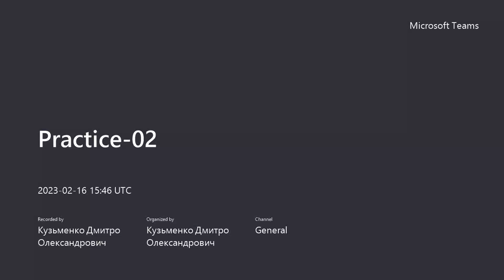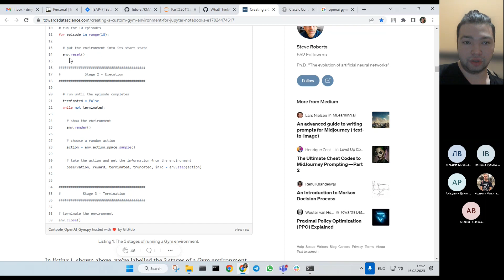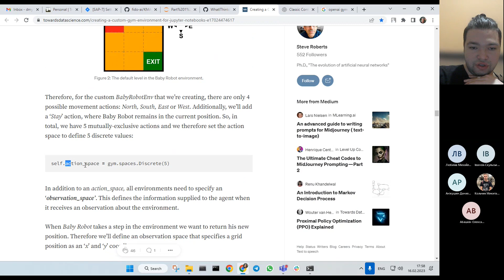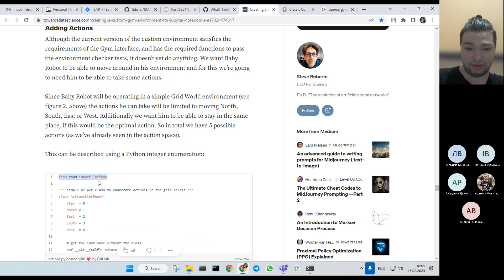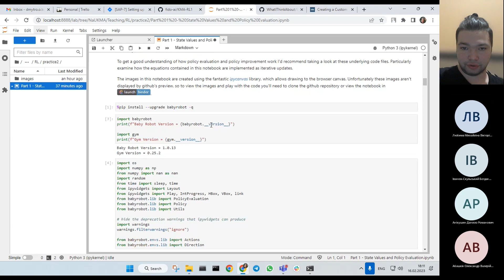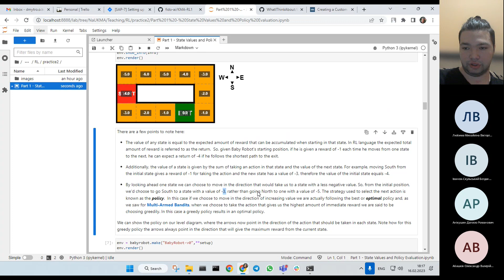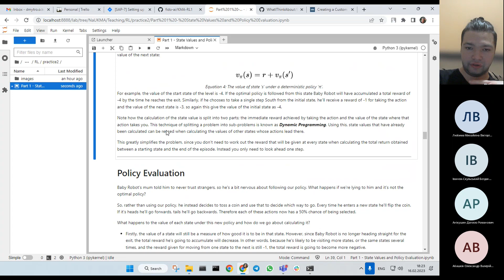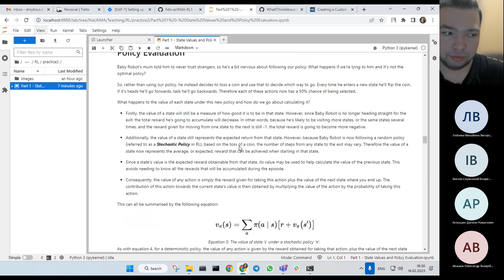[UA] NaUKMA RL Spring '23, Practice 2 - Gym, BabyRobot, Policy Evaluation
gym & gymnasium, BabyRobot env, state values, policy evaluation.